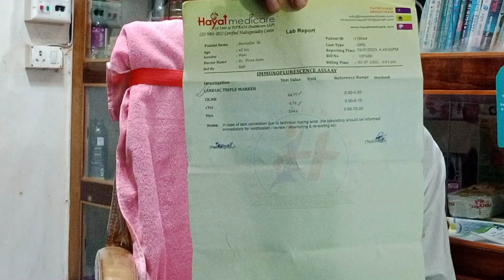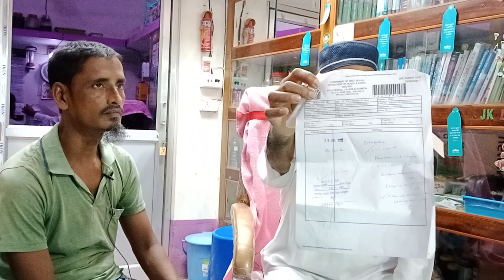heart attack symptoms | হার্ট অ্যাটাক হলে কি করবে | হার্ট অ্যাটাক এর লক্ষন || PeaceLibrary